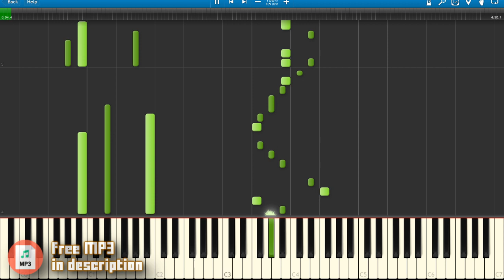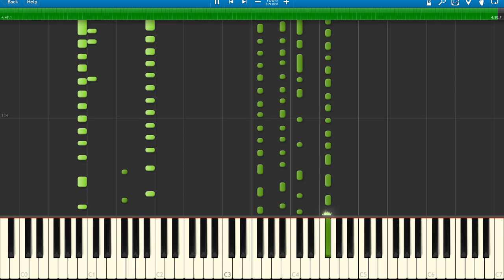♪ Monochrome Memory (Seth's セト Theme) Piano (Under Night In Birth)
This is an Under Night In-Birth Seth theme Monochrome Memory piano tutorial. You can see all of MIDI notes pressed thanks to Synthesia! You can also download my Seth piano MP3 here for free. Feel free to use it for your own content - just credit!

Willfox's Keyboards
⮞ Yamaha DX-7 Reface
⮞ Yamaha MX49
⮞ Casio CT-X 3000
⮞ Yamaha P-125